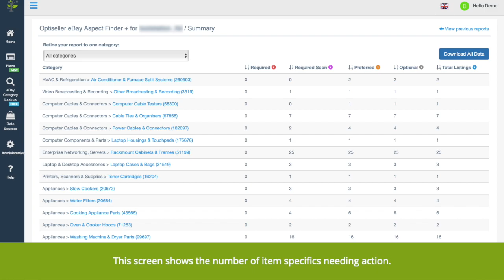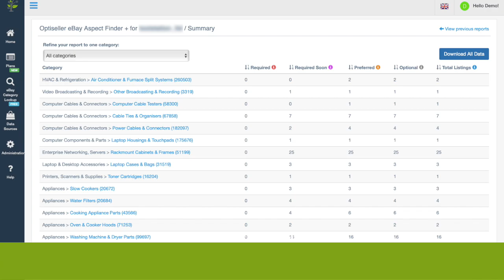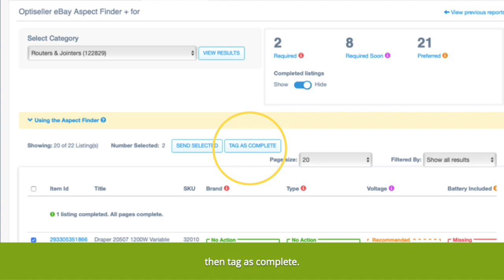Optiseller: Aspect Finder + is the tool to fix your Item Specifics and grow your sales on eBay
Item Specifics or Aspects are the building block of the eBay marketplace and the bedrock of eBay's search engine. Why complete Item Specifics? Item Specifics help buyers ascertain what they are buying; they add more keywords to your listings, meaning more customers find them; and they make listings look much more professional. They can also lower your returns rate. Surprisingly, 65%-80% of eBay inventory doesn’t have all 3 top Item Specifics completed and therefore disappears from search. Aspect Finder+ provides you with a quicker and easier way to update multiple listings.